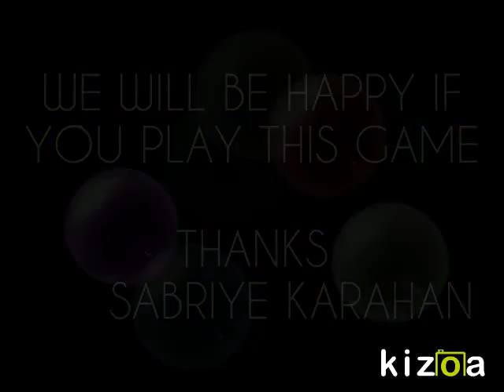Kizoa Video Düzenleme Programı: YUMURTA TAŞIMA OYUNU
SABRIYE KARAHAN-MERSIN